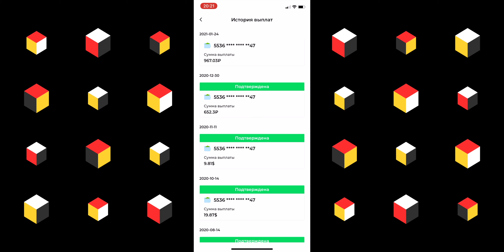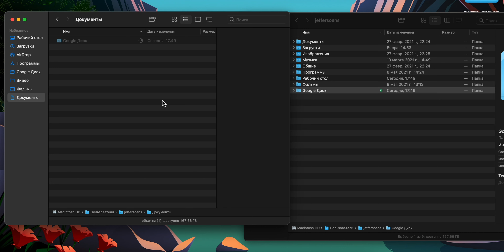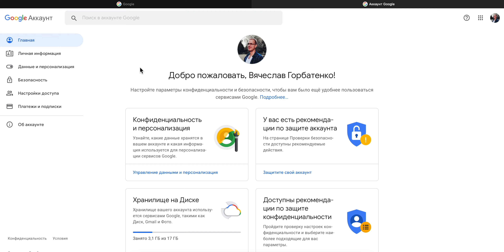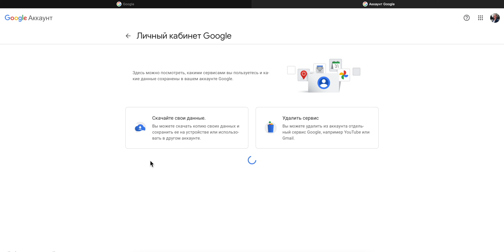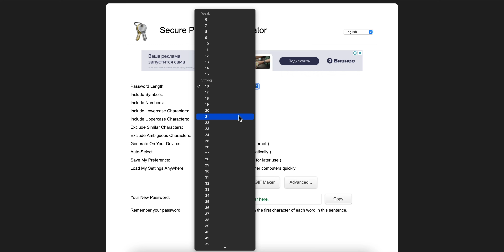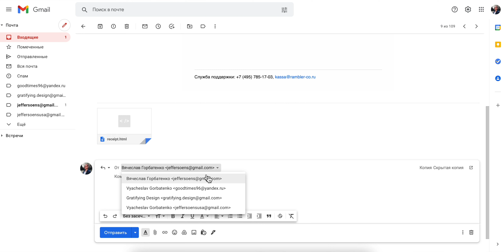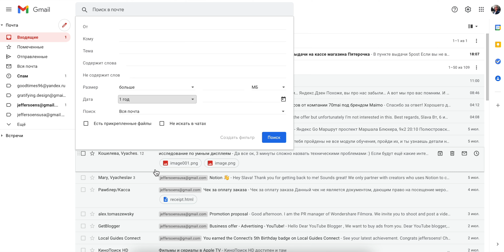Как достичь цифровой гармонии и порядка в виртуальной жизни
Что нужно сделать, чтобы больше успевать, не забивать голову, иметь доступ к важной информации и меньше отвлекаться.

Если вдруг у вас еще нет кэшбэк сервиса, то вот моя реферальная ссылка

00:00 Как достичь гармонии и порядка в виртуальной жизни
00:43 Удаление лишних приложений
01:14 Пройдитесь по всем настройкам
02:00 Пройдитесь по настройкам приложений
02:37 Записывайте все интересные мысли в заметки
03:21 Заносите мероприятия в календарь
04:12 Почему Google аккаунт для ведения задач?
04:52 Семейный Google аккаунт
05:45 Напоминания
06:42 Контакты
07:46 Госуслуги
08:32 Виртуальные дисконтные карты
09:12 Кэшбэк
10:05 Файловое хранилище
10:49 Наведите порядок в файловом хранилище
11:45 Отсканируйте все документы
12:31 Делайте бэкапы
12:56 Хранение фото и видео
14:16 Привычка чистить фото и видео после съемки
15:34 Бэкап онлайн хранилища фотографий
15:57 Браузер – закладки
17:07 Хранение паролей
17:47 Навести порядок с паролями
19:20 Переодически чистим браузеры
20:03 Объединить электронные почты в один аккаунт
21:22 Навести порядок в почте
22:08 Сохраняем важные письма на будущее
22:26 Непрочитанные письма как задачи
23:08 Социальные сети